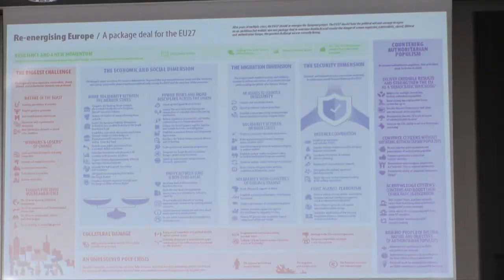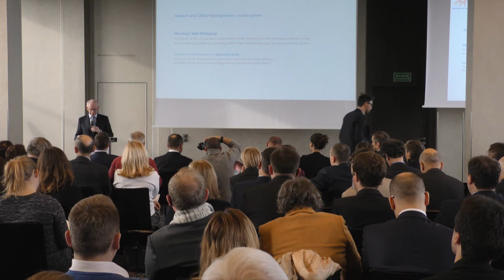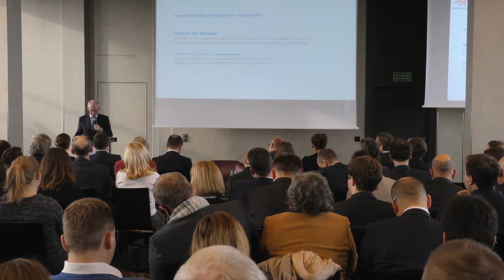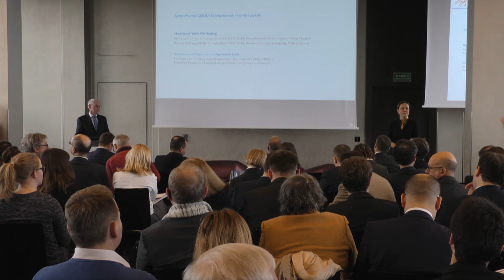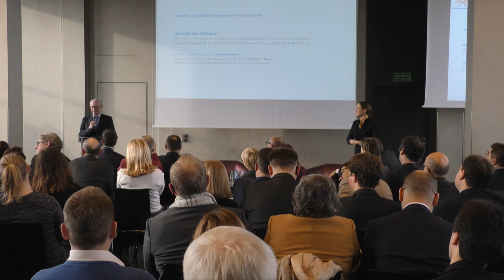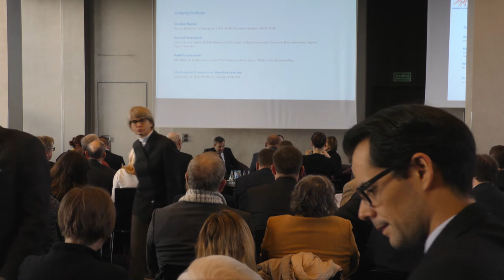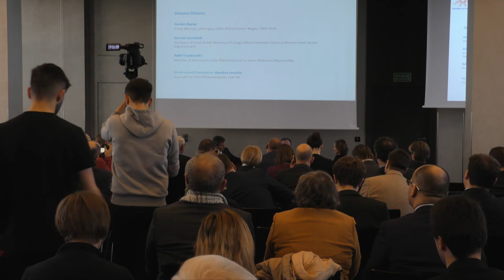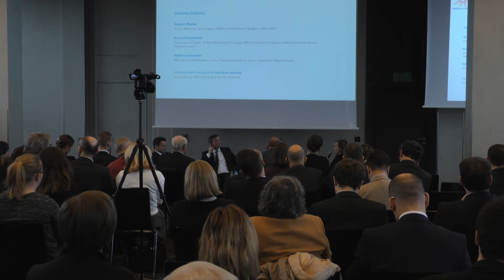Re-energising Europe? Conference with: Van Rompuy, Szymański, Trzaskowski, Bajnai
After years of crises, the European Union is facing the challenge of rebuilding the confidence of Europeans and eliminating disputes between Member States. How to achieve that?

We invite you to watch the discussion combined with the presentation of the report "Re-energizing Europe: A package deal for the EU27", a package of proposals for reviving the EU, the result of several months of work by ten analytical institutes from all over Europe.